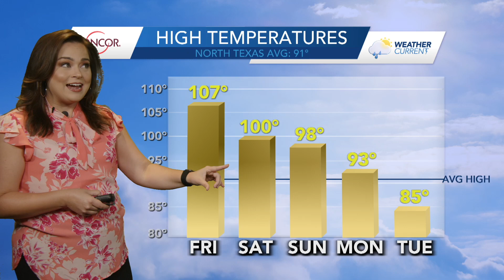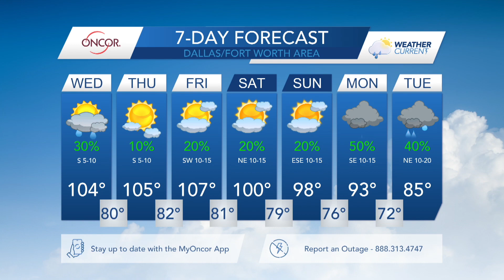September 6, 2023 - WeatherCurrent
OncorWeatherCurrent Video Forecast - It will stay unseasonably hot with spotty rain through the weekend. However, Meteorologist Kaiti Blake says higher rain chances & lower temperatures are set to arrive by early next week!